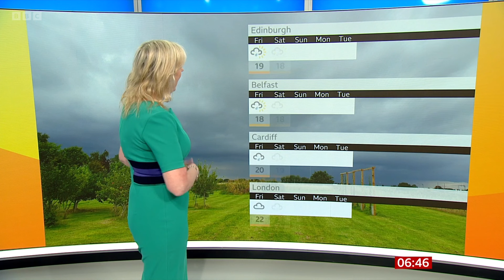Carol Kirkwood tight green dress